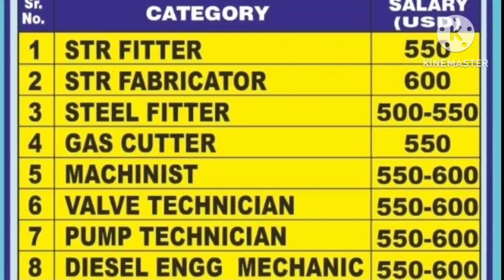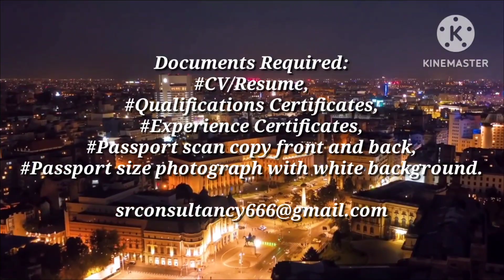2023 NEW JOBS VACANCY || EUROPE JOBS || SALARY IN USD || ROMANIA JOBS LOCATION || HURRY UP || GA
Romania new jobs 2023,
job in Romania,

Documents Required,
*CV/Resume,
*Qualifications Certificate,
*Experience Certificate,

Gulf Jobs
Kuwait Jobs
Oman Jobs
Bahrain Jobs
Qatar Jobs
UAE Jobs
Saudi Arabia Jobs
Africa Jobs
Singapore jobs
Russia jobs
Malaysia jobs
Maldives jobs